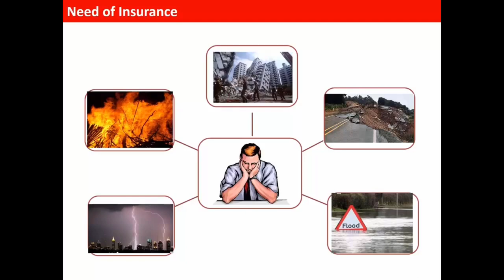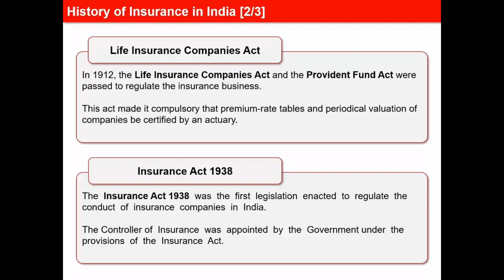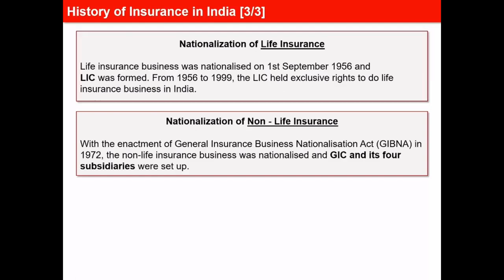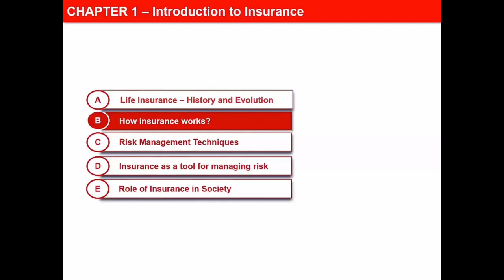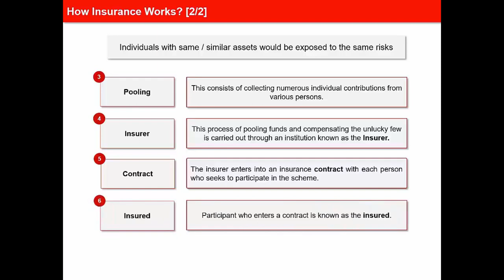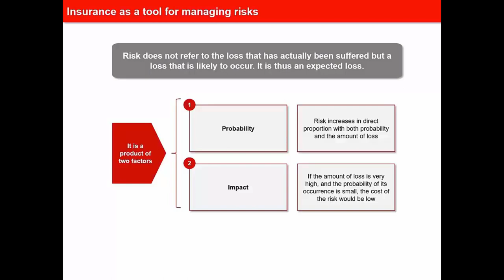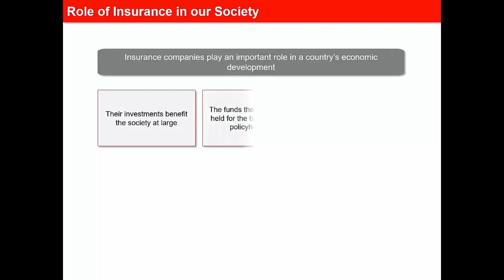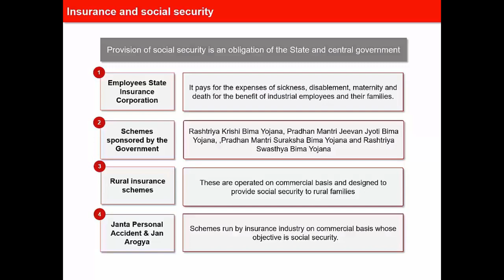IC38 CHAPTER1 : Introduction to Insurance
Here is a full video of the IC38 chapter 1 Introduction for agents exam. this chapter will help you to score 2 marks.

For check-in any IFSC Code of any bank all over India you can check from below given Link, it is our trusted tool